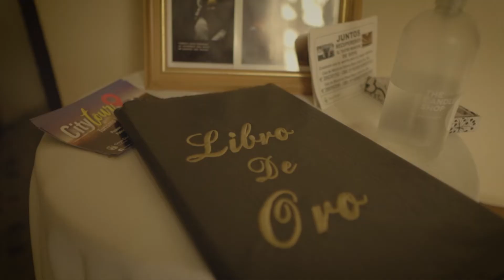"Teatro de Goya" (Tráiler) | Historias de Corrientes